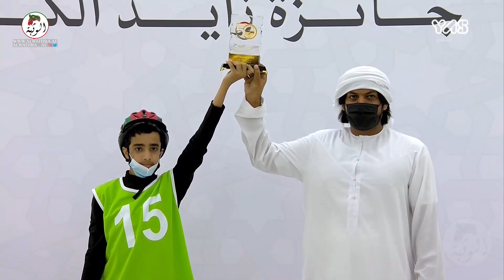تتويج الفائزين ، جائزة زايد الكبرى 2021 2021/11/25 السباق التراثي